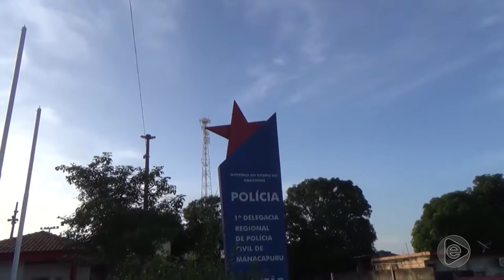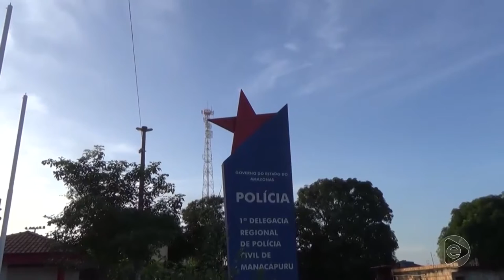NA MIRA 10 01 2020 BL04